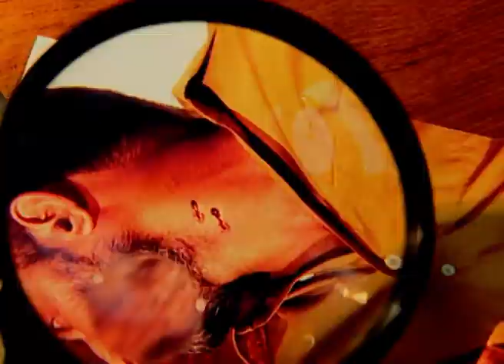Thriller At 10 - Full Ep - 148 - Zee TV